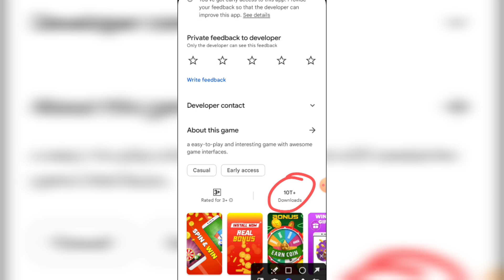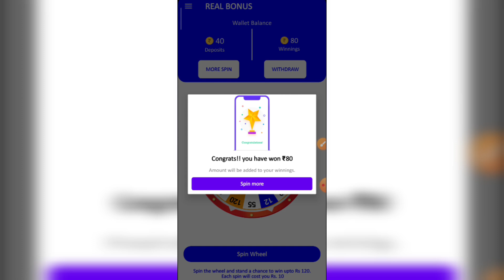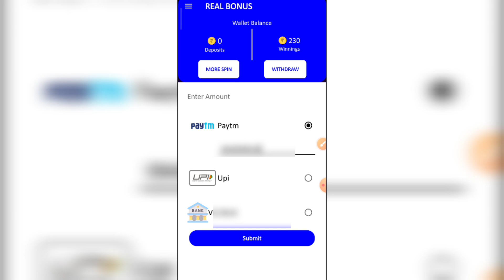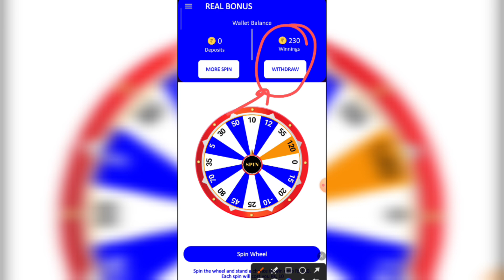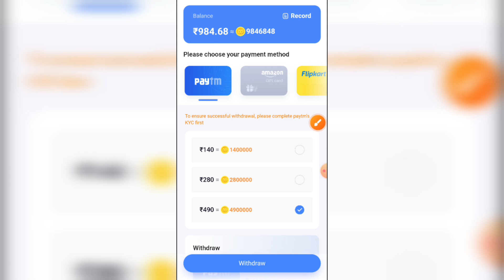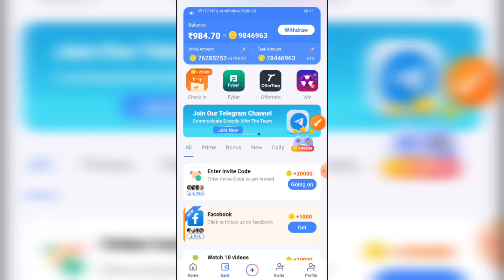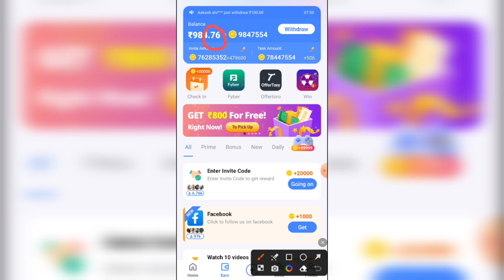real bonus app real or fake | real bonus withdrawal | real bonus app se paise kaise kamaye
real bonus win rewards app real or fake | real bonus app real or fake | real bonus withdrawal

Note :- इस वीडियो को बनाने का उदेश्य केवल लोगो को Fack Apps के बारे में जागरूक करना है ताकी वो जान सके कि कोनसा app fack है और कौनसा real इससे वो अपने टाइम को बचा पाएंगे !